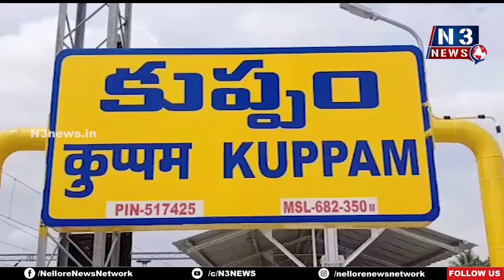కుప్పంలో వైఎస్ఆర్ జ‌యంతి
- దివంగ‌త నేత రాజ‌శేఖ‌ర్‌రెడ్డి విగ్ర‌హానికి నివాళుల‌ర్పించిన నేత‌లు